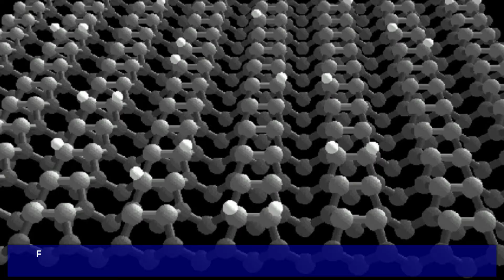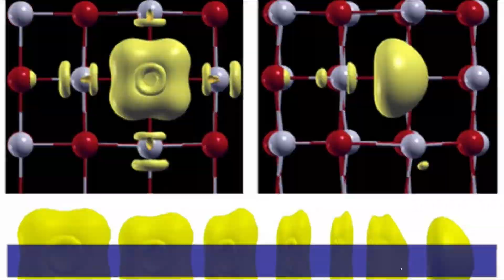Compositional Investigation of Nano patterned Si Surface Induced by Metal assisted Ion Beam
Compositional Investigation of Nano-patterned Si Surface Induced by Metal-assisted Ion Beam Sputtering: An Advanced Study